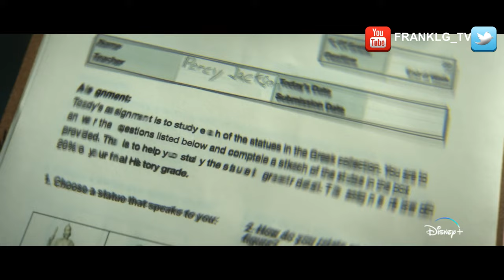Percy Jackson and The Olympians Trailer SUBTITULADO [HD]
Únete al canal para recibir notificaciones de los próximos vídeos. SINOPSIS:- Se ha estrenado el nuevo tráiler de 'PERCY JACKSON
Estreno el 20 de diciembre en Disney+

PERCY JACKSON (2023) Trailer SUBTITULADO
PERCY JACKSON (2023) Trailer SUBTITULADO EN ESPAÑOL